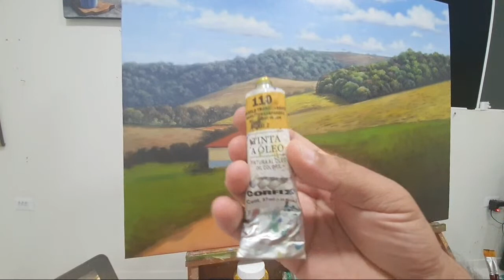Aula 06. Pintando Paisagem!